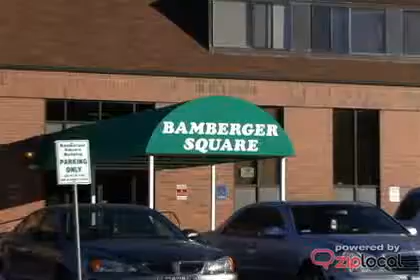Macfarlane Law PLLC - (801)317-4970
Macfarlane Law PLLC